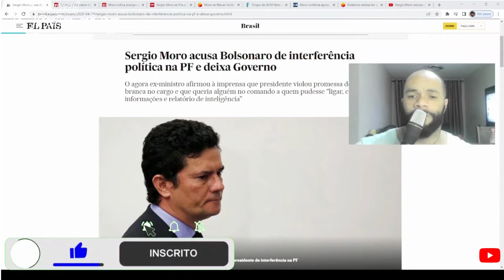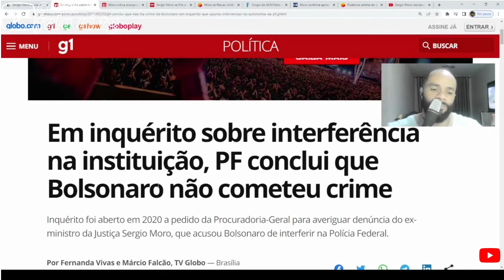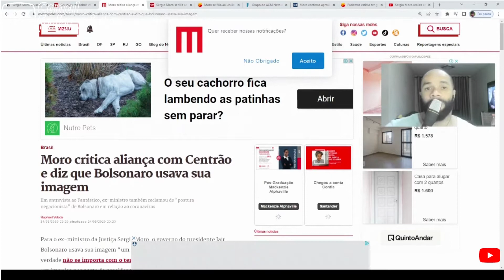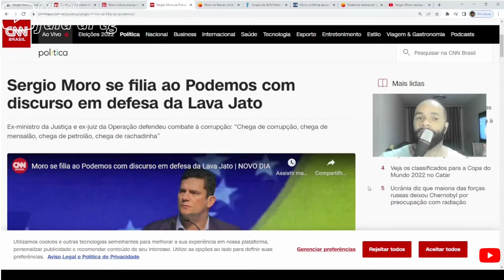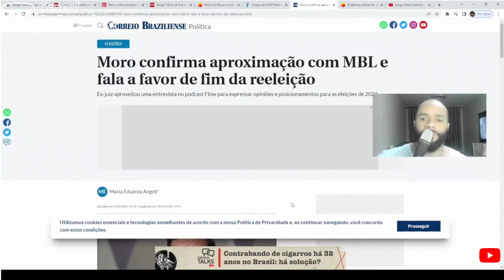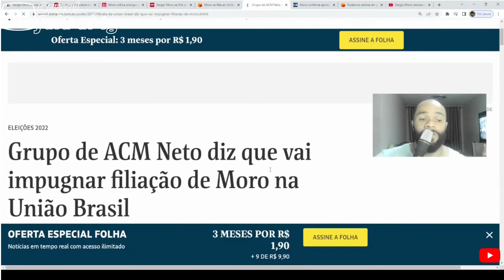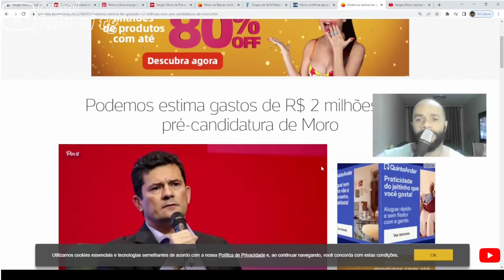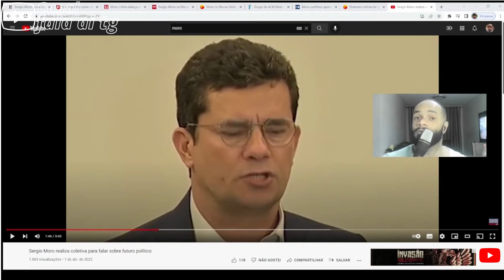Sergio Moro, de Herói mentiroso e agora trapalhão, triste fim do homem biografia.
Triste fim